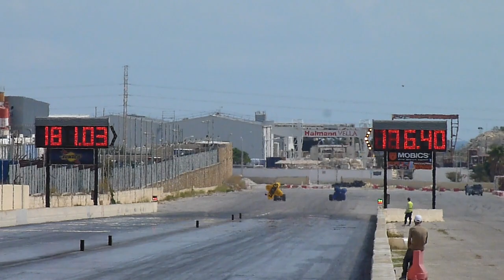September 2017 QTM Day 2 Run 49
23rd September 2017 - Day 2 (Dial'Ins and Qualifying) of the fourth Quarter Mile Event (The Horsepower Event) part of the 2017 MDRA championship.

Tomorrow races continue at 10am with Eliminations and Finals.